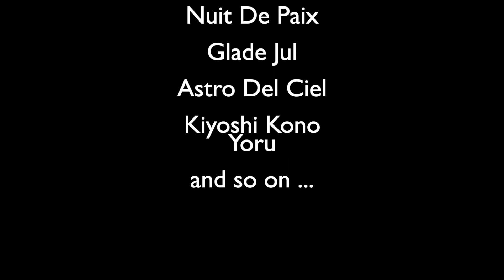Rennie & Jay Pukki Stille Nacht Noche De Paz Silent Night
Rennie the reindeer and his friend Jay Pukki (aka Santa) - who chose to wear his ska style coat today - perform a jolly Christmas song.